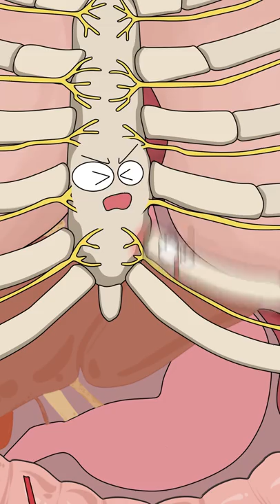看到这条视频的你，翻个身吧intercostal neuralgia